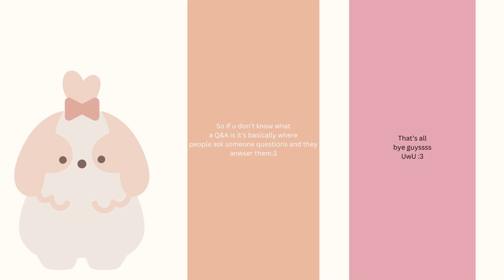Im starting a Q&A !! [ask me anything in the comments]